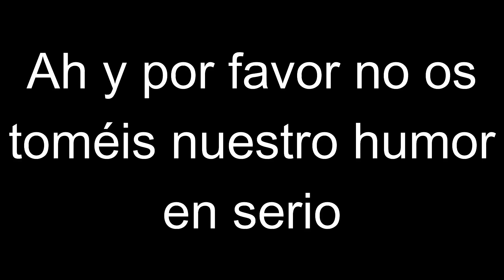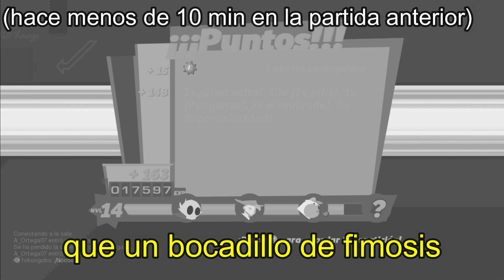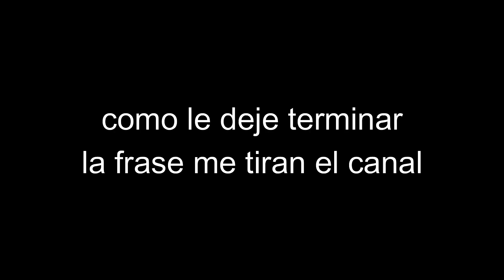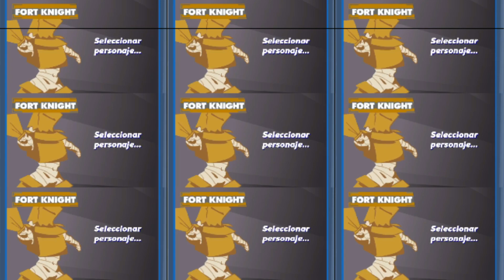SpeedRunners - Corridas tamaño XL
HAN VUELTO LOS PENDEJOS QUE NO DURAN NADA TITITITI TETITAS

Ignacio no tiene canal, así que decidle que deje de tocarse los pezones.